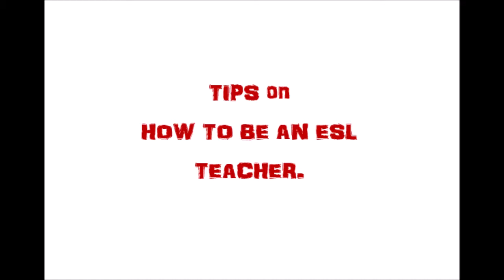How to be an ESL Teacher Vlog# 5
Sa video po na ito malalaman po natin kung paano maging ESL teacher.
Tips and techniques kung papaano matanggap bilang isang ESL Teacher sa isang company.